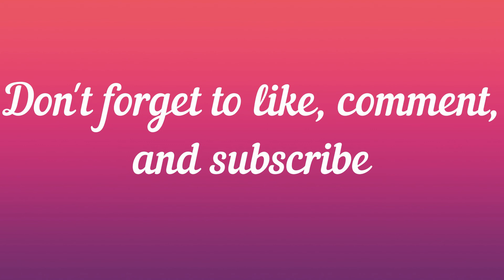Ranking the Bill & Ted Trilogy (w/ Face the Music)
With Bill & Ted Face the Music in select theaters (and VOD), it's time for me to rank all three installments in this most excellent trilogy, from worst to best.